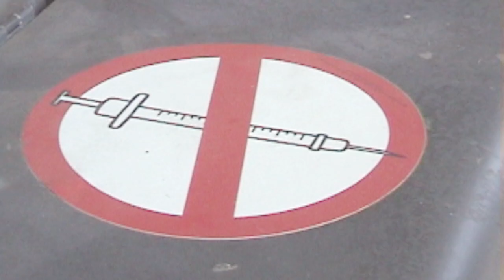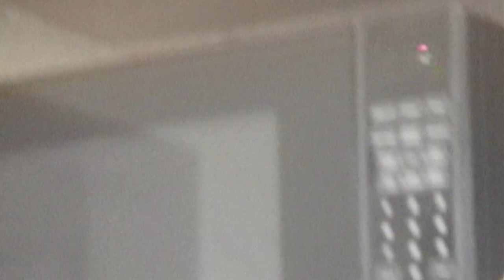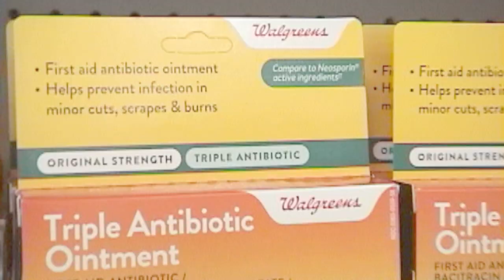We Get Baked (happy birthday epcot ball)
I Think It's Beautiful That You're 256 Colors Too by Black Moth Super Rainbow

Raspberry Dawn by Black Moth Super Rainbow

Sigh by Puzzle